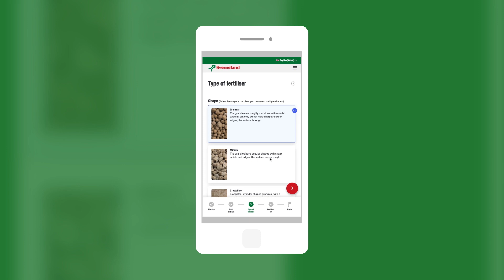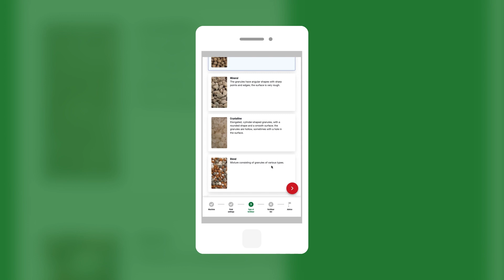Kverneland Disc Spreaders - Physical Fertiliser Properties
Kverneland measures the physical properties of each batch of fertiliser with the shaker box and litre weight to determine the granule size and specific weight. With the phone App, website or AutosetApp you easily find the optimal advice for each type of fertiliser to maximise precision and accuracy. This video explains why the physical properties of fertiliser are important to set-up your disc spreader.